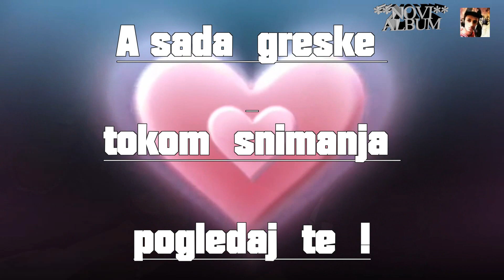✰ Mr Nelly ✰ (bolje da budem sam) Official Video